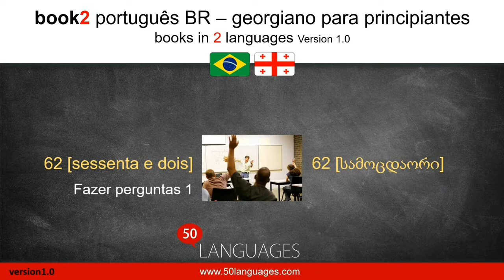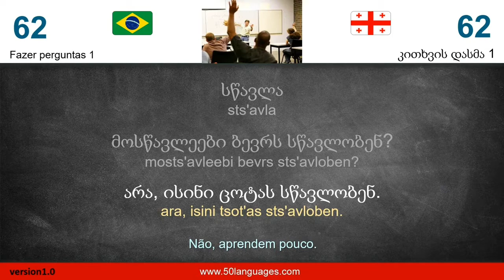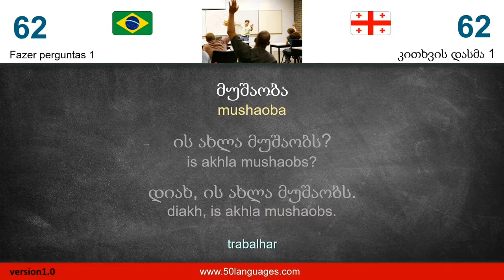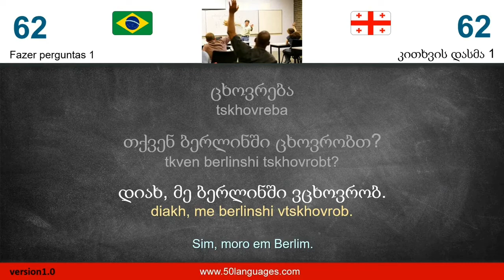Curso de Georgiano | Aula 62: Fazer Perguntas 1